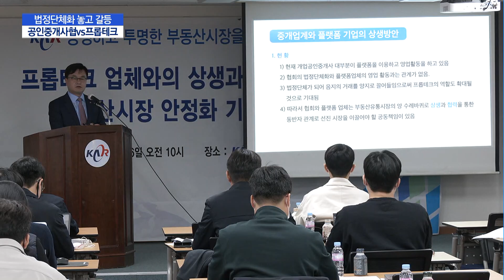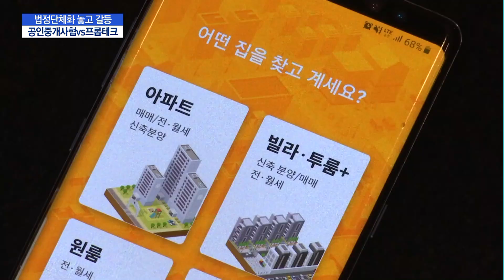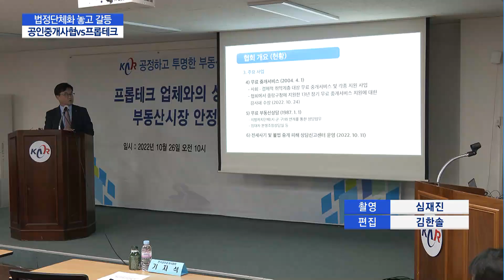시장은 아우성인데 공인중개사협vs프롭테크 밥그릇싸움 / 머니투데이방송 (뉴스)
박수연 기자

10/26 MTN 핫라인 5

한국공인중개사협회를 법정단체화하고 중개사들을 의무가입시키는 것을 골자로 하는 법안을 두고 협회와 프롭테크업계간의 마찰음이 커지고 있습니다. 개정안은 불법 행위가 만연한 시장을 단속시키겠다는 취지인데, 특정 이익 단체가 비대해져 신산업이 위축될 것이란 우려가 커지고 있습니다. 박수연 기자입니다.